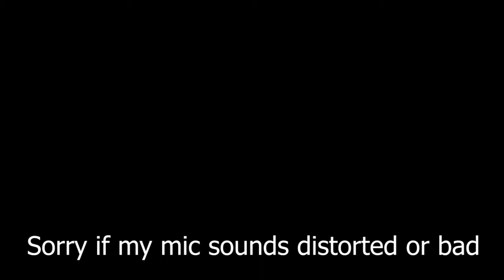I Told Fortnite Kids I'm Coached By a Professional! (Hilarious!)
I make many videos like these and would love if you could show support by clicking these links.

XBOX: GoldenFootBruh

Also imagine not commenting: ""“Minecraft" "ASMR" "pewdiepie" "music" "Fortnite" "markiplier" “YouTube is a perfectly balanced game with no exploits.” "Runescape" "World of Warcraft" "Shadowlands" "Dream" "MrBeast" "Warzone" "FaZe Clan" "100 Thieves" "Call of Duty" "